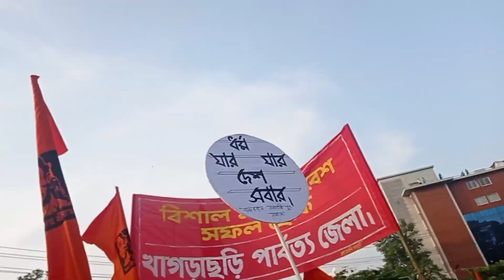সরকার আসে সরকার যাই হিন্দুরা অধিকার পাই না !! ঐতিহাসিক লালদীঘি ময়দান চট্টগ্রাম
বাংলাদেশে সনাতনীদের আট দফা দাবি বাস্তবায়নের লক্ষ্যে হিন্দু জাগরণ মঞ্চ কতৃক আয়োজিত চট্রগ্রামের ঐতিহাসিক লালদিঘি ময়দানে বিশাল মহাসমাবেশ অননুষ্ঠিত।  এতে প্রায় দুই লক্ষের ও অধিক মানুষের সমাগম হয়।